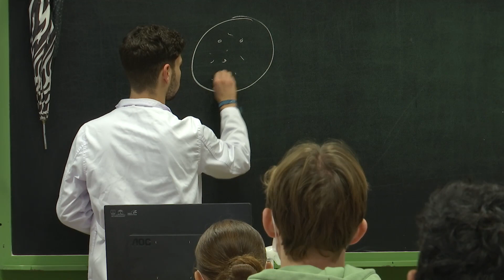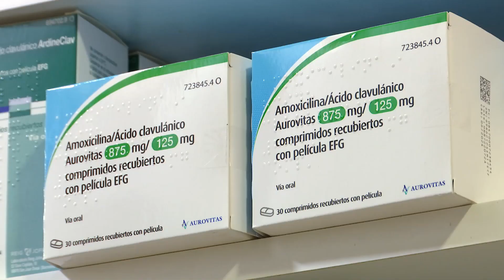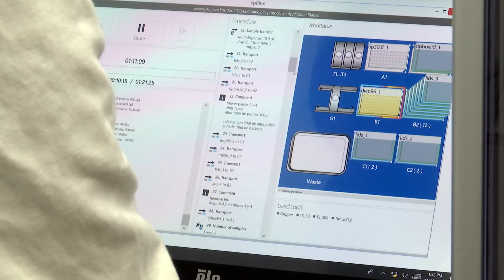ConCiencia | Batalla en el micromundo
El abuso de los antibióticos está generando bacterias resistentes que suponen una grave amenaza de futuro para la humanidad. Los científicos advierten de que en 20 años actos cotidianos como la extracción de un diente podrían implicar un serio riesgo de infección grave.

Visita CanalSur Más para ver los programas completos.